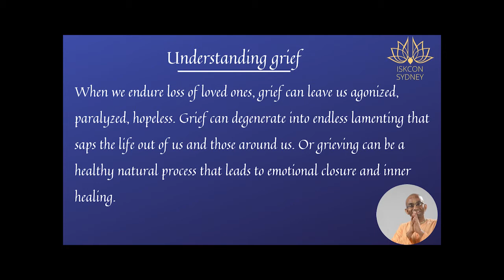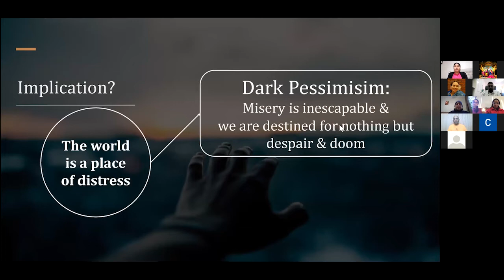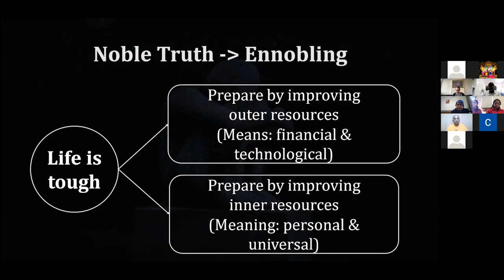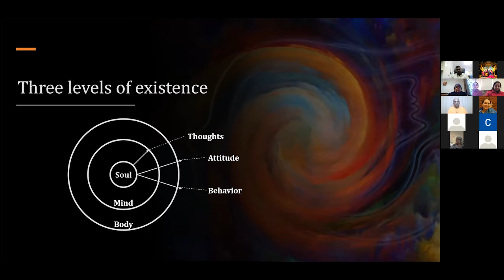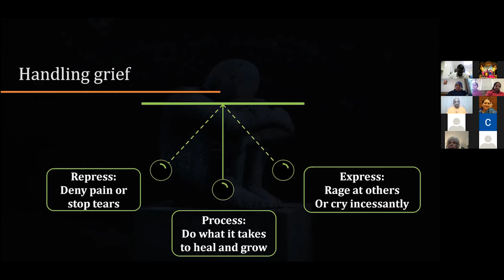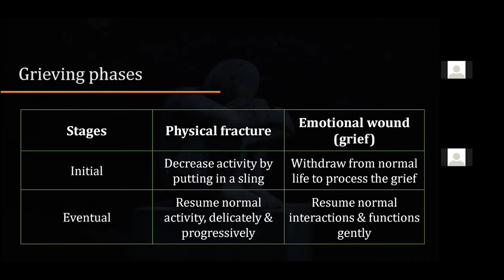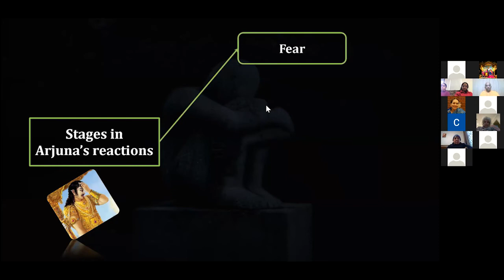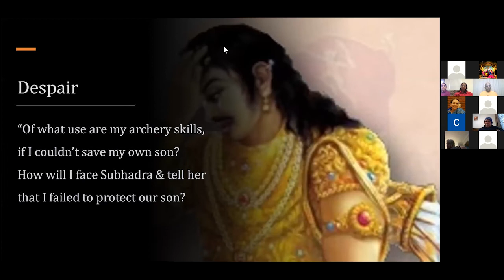Growing Through Grief Part1 Chaitanya Charan